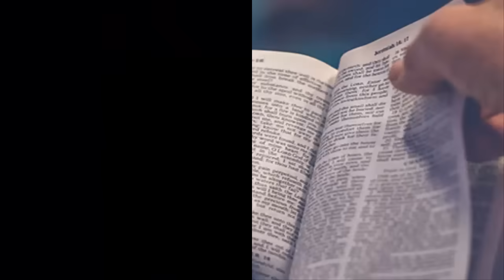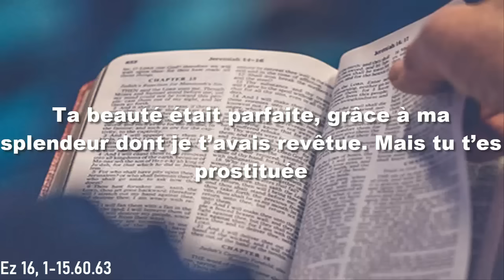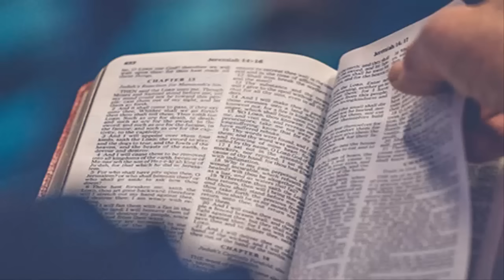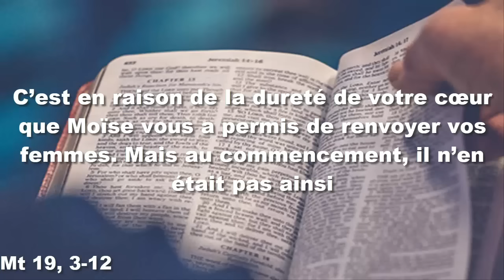Parole et Evangile du Vendredi 16 aout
PREMIÈRE LECTURE
« Ta beauté était parfaite, grâce à ma splendeur dont je t’avais revêtue. Mais tu t’es prostituée » (Ez 16, 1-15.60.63)

La parole du Seigneur me fut adressée :
    « Fils d’homme, fais connaître à Jérusalem ses abominations.
    Tu diras : Ainsi parle le Seigneur Dieu à Jérusalem :
Par tes origines et ta naissance,
tu es du pays de Canaan.
Ton père était un Amorite,
et ta mère, une Hittite.
    À ta naissance, le jour où tu es née,
on ne t’a pas coupé le cordon,
on ne t’a pas plongée dans l’eau pour te nettoyer,
on ne t’a pas frottée de sel, ni enveloppée de langes.
    Aucun regard de pitié pour toi,
personne pour te donner le moindre de ces soins, par compassion.
On t’a jetée en plein champ, avec dégoût,
le jour de ta naissance.

    Je suis passé près de toi,
et je t’ai vue te débattre dans ton sang.
Quand tu étais dans ton sang, je t’ai dit :
“Je veux que tu vives !”
     Je t’ai fait croître comme l’herbe des champs.
Tu as poussé, tu as grandi,
tu es devenue femme,
ta poitrine s’est formée,
ta chevelure s’est développée.
Mais tu étais complètement nue.
et je t’ai vue : tu avais atteint l’âge des amours.
J’étendis sur toi le pan de mon manteau
et je couvris ta nudité.
Je me suis engagé envers toi par serment,
je suis entré en alliance avec toi
– oracle du Seigneur Dieu –
et tu as été à moi.
    Je t’ai plongée dans l’eau,
je t’ai nettoyée de ton sang,
je t’ai parfumée avec de l’huile.
    Je t’ai revêtue d’habits chamarrés,
je t’ai chaussée de souliers en cuir fin,
je t’ai donné une ceinture de lin précieux,
je t’ai couverte de soie.
    Je t’ai parée de joyaux :
des bracelets à tes poignets,
un collier à ton cou,
    un anneau à ton nez,
des boucles à tes oreilles,
et sur ta tête un diadème magnifique.
    Tu étais parée d’or et d’argent,
vêtue de lin précieux, de soie et d’étoffes chamarrées.
La fleur de farine, le miel et l’huile
étaient ta nourriture.
Tu devins de plus en plus belle
et digne de la royauté.
    Ta renommée se répandit parmi les nations,
à cause de ta beauté,
car elle était parfaite,
grâce à ma splendeur dont je t’avais revêtue

    Mais tu t’es fiée à ta beauté,
tu t’es prostituée en usant de ta renommée,
tu as prodigué tes faveurs à tout passant :
tu as été à n’importe qui.
    Cependant, moi, je me ressouviendrai de mon alliance,
celle que j’ai conclue avec toi au temps de ta jeunesse,
et j’établirai pour toi une alliance éternelle.
    Ainsi tu te souviendras, tu seras couverte de honte.
Dans ton déshonneur, tu n’oseras pas ouvrir la bouche
quand je te pardonnerai tout ce que tu as fait

CANTIQUE
(Is 12, 2, 4bcde-5a, 5bc-6)
R/ Seigneur, tu reviens de ta fureur
et tu me consoles. (Is 12, 1)

Voici le Dieu qui me sauve :
j’ai confiance, je n’ai plus de crainte.
Ma force et mon chant, c’est le Seigneur ;
il est pour moi le salut.

Rendez grâce au Seigneur, proclamez son nom,
annoncez parmi les peuples ses hauts faits !
Redites-le : « Sublime est son nom ! »
Jouez pour le Seigneur !

Il montre sa magnificence, et toute la terre le sait.
Jubilez, criez de joie, habitants de Sion,
car il est grand au milieu de toi,
le Saint d’Israël !

ÉVANGILE
« C’est en raison de la dureté de votre cœur que Moïse vous a permis de renvoyer vos femmes. Mais au commencement, il n’en était pas ainsi » (Mt 19, 3-12)
Alléluia. Alléluia.
Accueillez la parole de Dieu :
pour ce qu’elle est réellement :
non pas une parole d’hommes,
mais la parole de Dieu.
Alléluia. (cf. 1 Th 2, 13)

    des pharisiens s’approchèrent de Jésus pour le mettre à l’épreuve ;
ils lui demandèrent :
« Est-il permis à un homme de renvoyer sa femme
pour n’importe quel motif ? »
    Il répondit :
« N’avez-vous pas lu ceci ?
Dès le commencement, le Créateur les fit homme et femme ?
    et dit :
“À cause de cela, l’homme quittera son père et sa mère,
il s’attachera à sa femme,
et tous deux deviendront une seule chair.”
    Ainsi, ils ne sont plus deux, mais une seule chair.
Donc, ce que Dieu a uni,
que l’homme ne le sépare pas ! »
    Les pharisiens lui répliquent :
« Pourquoi donc Moïse a-t-il prescrit
la remise d’un acte de divorce avant la répudiation ? »
    Jésus leur répond :
« C’est en raison de la dureté de votre cœur
que Moïse vous a permis de renvoyer vos femmes.